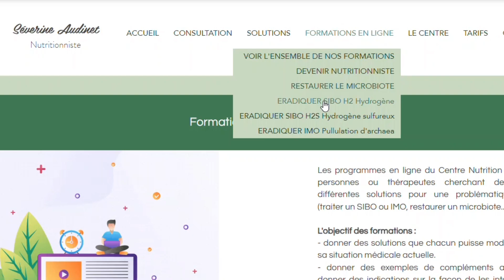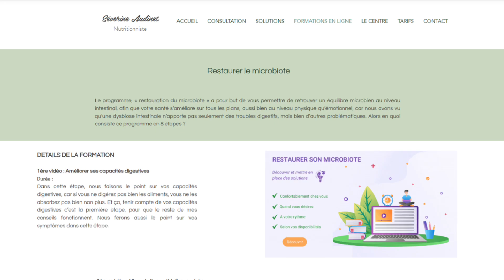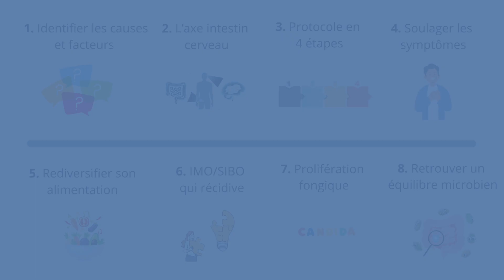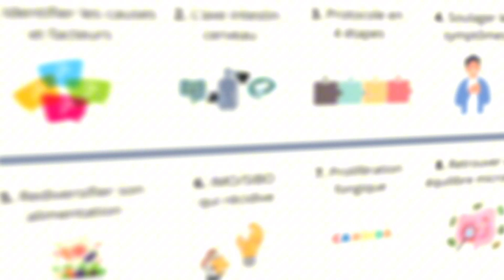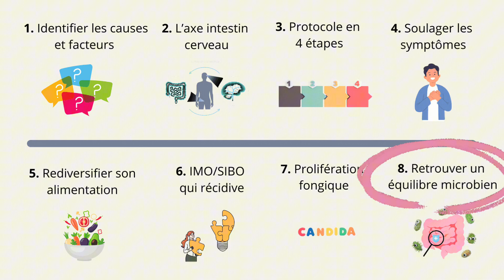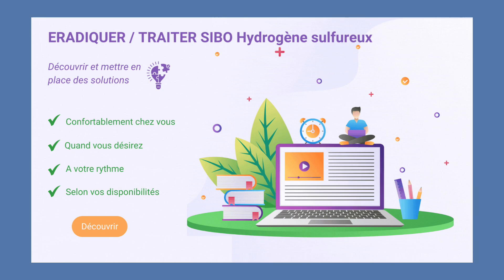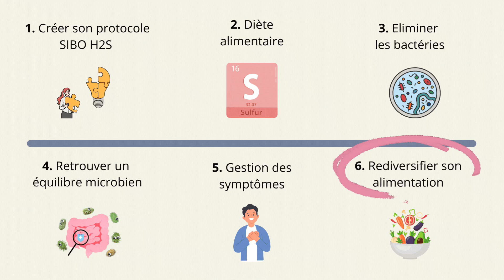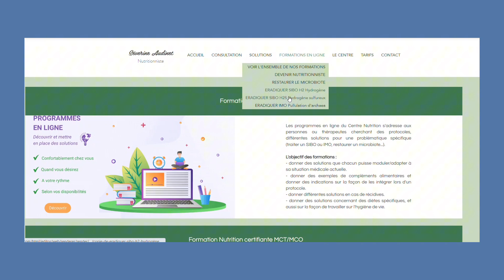Présentation des programmes / Restaurer son microbiote / Traiter SIBO ou IMO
Je vais vous présenter dans cette vidéo les 4 programmes/formations que je propose sur mon site internet. Le programme « Restaurer son microbiote », « Traiter IMO méthane CH4 », « Traiter SIBO hydrogène H2 », ou « SIBO hydrogène sulfureux H2S ». Le but est de vous donner différentes solutions afin de créer votre propre protocole. Les connaissances et explications que je vais vous transmettre, son l’association des connaissances du Dr Mark Pimentel, gastro-entérologue qui a été le premier à découvrir SIBO, des travaux de la Dresse Siebecker. J’ai aussi suivi les formations du Dr D’Oro en Suisse qui est une référence sur le sujet, puis ma propre expérience ayant eu moi-même un IMO, et mon expérience de thérapeute ayant suivi des personnes avec cette problématique à mon cabinet.
Nous abordons dans cette vidéo des conseils généraux, et si vous souhaitez des conseils personnalisés, vous pouvez directement prendre rendez-vous avec moi à mon cabinet ou par Zoom, voir le lien en bas de cette page. Bon visionnage ! Séverine Audinet – Nutritionniste en Suisse.

00:00 – Intro
00:54 – Objectifs des programmes
01:53 – Présentation du programme « Restaurer son microbiote »
07:52 - Présentation des programmes « Eradiquer/traiter SIBO Hydrogène H2 (pullulation de bactéries) » ou « IMO Méthane CH4 (pullulation d’archaea) ».
12:02 - Présentation du programme « Eradiquer/traiter SIBO Hydrogène sulfureux H2S»
15:56 - Fin